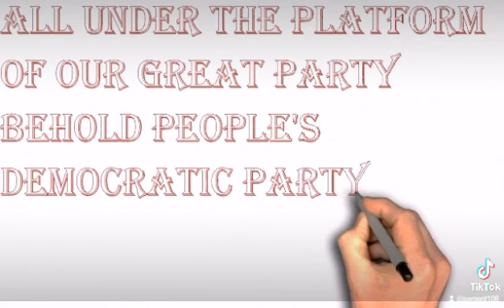Nigeria sai Atiku Abubakar Wazirin Adamawa Insha Allah